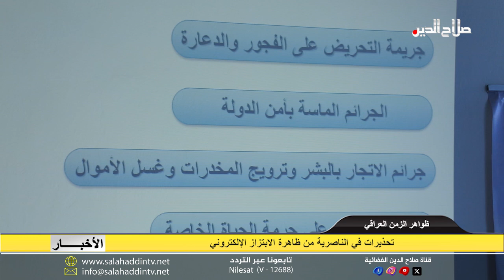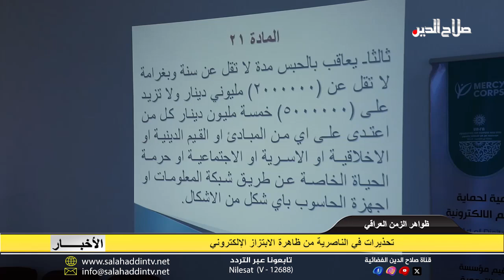تحذيرات في الناصرية من ظاهرة الابتز*از الإلكتروني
وفي ملف ذي صلة حذرت اوساط مجتمعية في محافظة ذي قار من انتشار ظاهرة الابتزاز الإلكتروني بشكل واسع و خاصة مع ضعف تطبيق القانون والتعامل غير الحازم مع هذه القضايا؛ وفي السياق أقامت إحدى المؤسسات المجتمعية المدنية ورشة تدريبة تدور حول وأسباب الابتزاز الالكتروني وسبل معالجته، حيدر حنون والتفاصيل